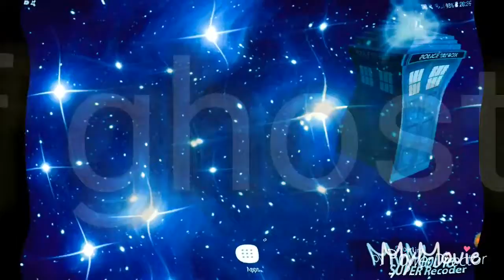Doctor Who main theme David Tennant version 2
I know it's that I forgot to cut out a little bit of it but I need to get it uploaded and out of the way thank you guys for watching so I can't all the problems that im having and hopefully everything will be sorted by the time next video  is up allons-y